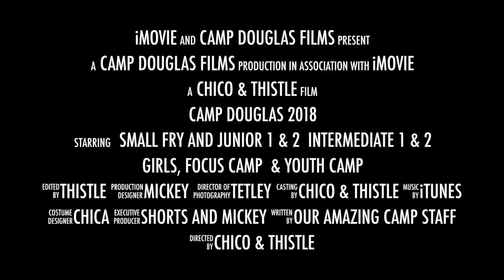CAMP DOUGLAS 2018 FINAL SUMMARY MOVIE